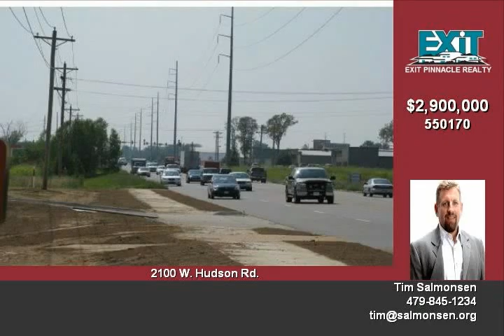2100 W. Hudson Rd. Rogers, AR. 72756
This property is up for sale in Rogers, AR.